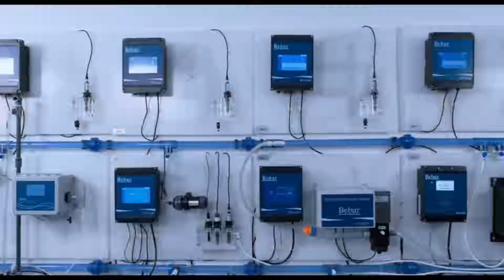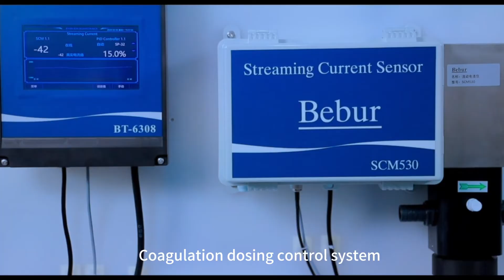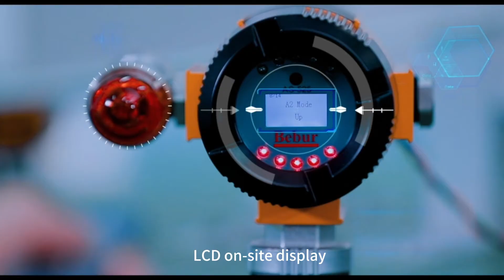Bebur technology Limited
Bebur Technology Limited is a gas detector and water quality supplier
water environment monitoring
machinery and instrument
process measurement and control instrument
Industrial instrumentation and automator